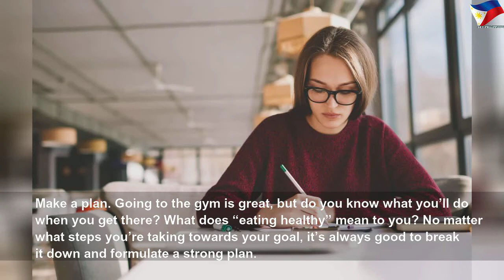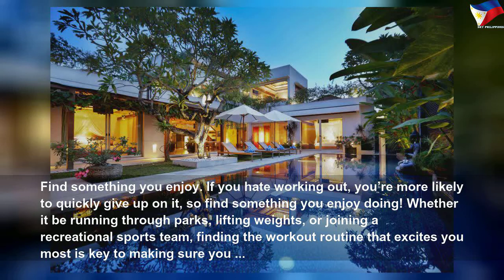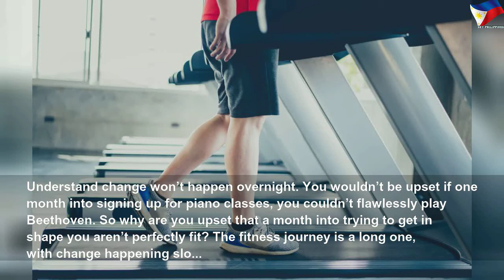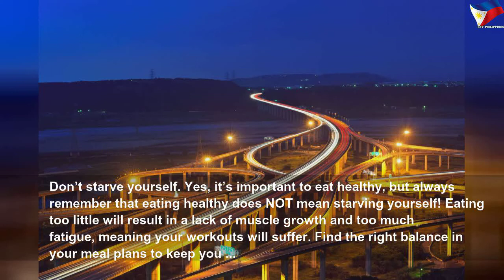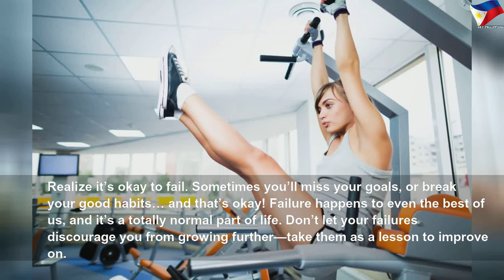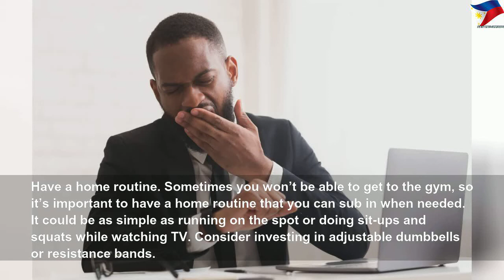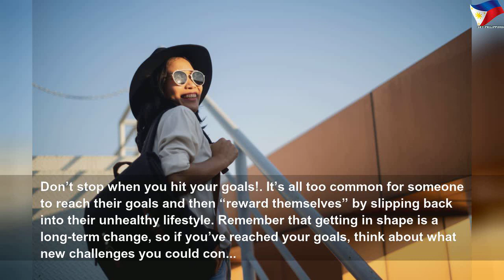Want to get in shape? Here’s how to start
Want to get in shape? Here’s how to start | High Thing